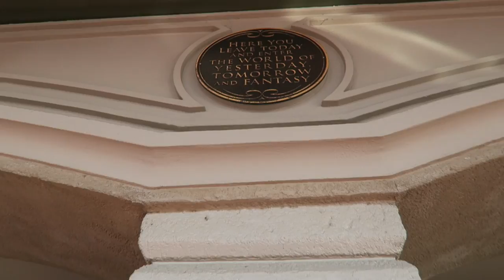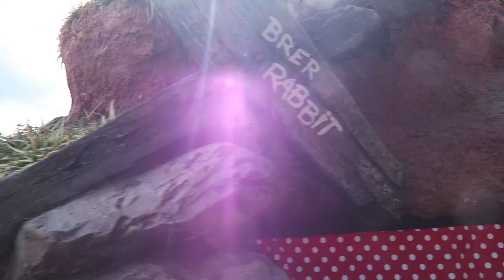Life Could Be a Dream! | Magic Kingdom & EPCOT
Happy Sunday from the Magic Kingdom. Don't be worried about Peter's EPCOT shirt... we end up there later. Join us for our return to Splash Mountain, riding low and low on the Tomorrowland Speedway, and another day at EPCOT's Festival of the Arts. Be sure to read the article written by Freddy Martin below. He features us and our move!